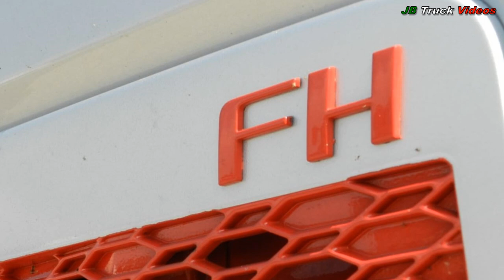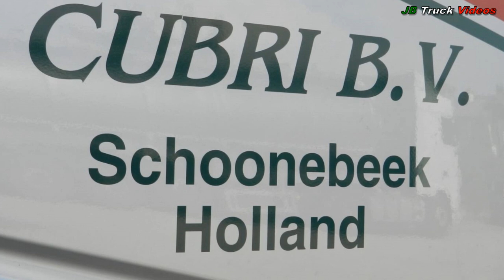Volvo FH - CUBRI Recycling B.V.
BENVENUTI!!//WELCOME!!
Social:
In questo video potete vedere un meraviglioso Volvo FH dall'Olanda, grazie mille a Rian per la disponibilità. Il mezzo ha uno stile puramente nordico con numerosi accessori old school come le luci e ovviamente una colorazione fantastica.

In this video you can see a wonderful Volvo FH from Holland, thanks a lot to Rian for the availability. The vehicle has a purely Nordic style with numerous old school accessories such as lights and of course a fantastic coloring.